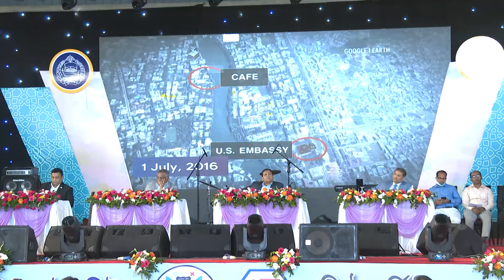বাংলাদেশে আর কোনো রোহিঙ্গাদের ঢুকতে দেয়া হবে না - স্বরাষ্ট্রমন্ত্রী | Global TV News